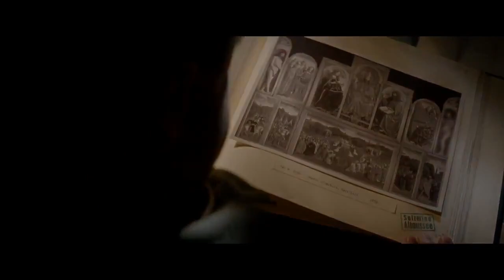The Monuments Men TRAILER 2 (2013) - George Clooney, Bill Murray Movie HD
Cowriter and director George Clooney adapts author Robert M. Edsel's book The Monuments Men: Allied Heroes, Nazi Thieves, and the Greatest Treasure Hunt in History to tell the incredible true story of the seven art historians and museum curators who went behind enemy lines during World War II on a mission to recover some of the world's greatest works of art. As the Third Reich begins to topple, the German army receives explicit orders to destroy every work of art in their possession. Determined to prevent 1000 years of culture from going up in flames, American president Franklin D. Roosevelt assembles an unlikely task force comprised entirely of art experts to enter Germany, recover the works of art, and ensure they are returned to their rightful owners. With little knowledge of modern weapons or warfare tactics, the ragtag squadron successfully makes their way into enemy territory before realizing they've got their work cut out for them. Clooney, Cate Blanchett, Matt Damon, Bill Murray, John Goodman, and Jean Dujardin star.